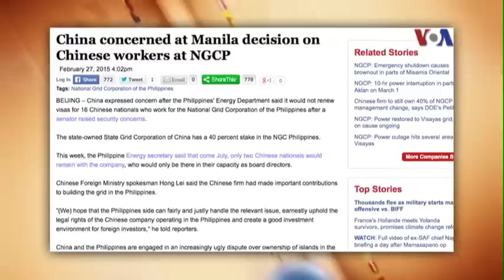Bắc Kinh quan ngại về việc Philippines thôi hợp đồng với chuyên gia TQ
Tin tức Nếu không vào được VOA, xin các bạn hãy vào để vượt tường lửa. Bắc Kinh bày tỏ quan ngại sau khi Bộ Năng lượng Philippines loan báo không gia hạn visa cho 16 công dân Trung Quốc làm việc cho Tập đoàn Lưới điện Quốc gia Philippines NGC vì lý do an ninh. Tập đoàn Lưới điện Quốc gia Trung Quốc có 40% cổ phần trong công ty của Philippines.